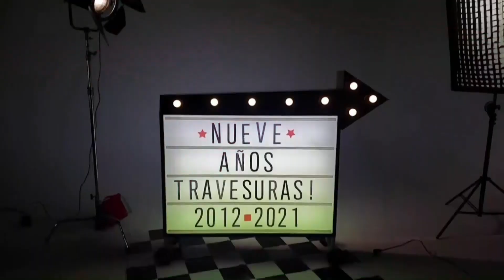MARTITA SEPÚLVEDA ROMPE ESTE RECORD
No te pierdas todos los lunes a las 9:30 PM Esta Noche con Miguel Angel, entrevista, charla y una velada con personajes del medio, influencers y más.

Acompáñanos con un trago y siéntete como en casa.

Nos vemos los lunes.